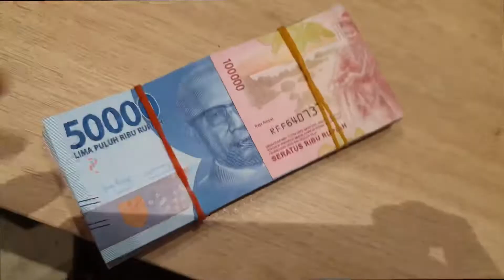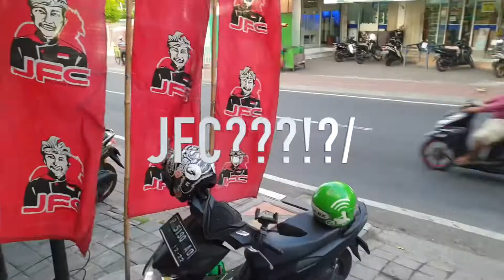#1 Travel Destination in Asia - based on Tripadvisor Traveller's Choice 2019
Hey guys! We are Benny and Esther! We both quit our full-time jobs in 2017 and are now running an E-commerce business.

We started this YouTube channel to help people all around the world with guides, tips and recommendations of places we have been to. Some are useful and some are just for us to keep as a memento. Something to look at when we are old or when we can't remember much.

We may not have the best content or the best editing skills, but rest assured, we will definitely give our best.